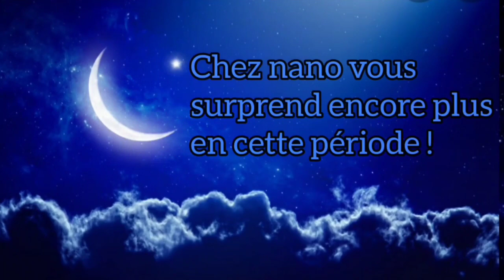Chorba frik et boureks, un régal 😋👍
Les ingrédients de chorba frik :
2 carottes
2 courgettes
2 oignons
4 à 5 gousses d'ail
pois chiches
coriande hachée
menthe hachée
1 à 2 tomate fraîche
1 c à s tomate concentrée
frik
les épices :
sel,poivre noir
cumin,paprika
cannelle moulu
l'huile

Les ingrédients du boureks :
500g de viande hachée
2 oignons haché
3 gousses d'ail
sel,poivre noir, cumin, l'huile
fromage au choix
persil haché
feuille de brique

Le four a 180°C
Le temps : 10 min

chez Nano❤ vous remercie pour votre visite et si vous avez aimé la vidéo n'oubliez pas de liker👍 partager et abonnez-vous🔔 ça me fera un grand plaisir, 🥰à bientôt avec une nouvelle vidéo gros bisous 💋😚et saha ftourekom